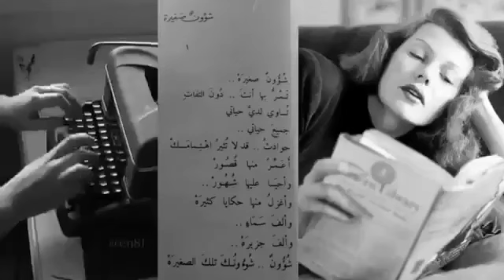فديوهات حب عميقة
سآتي لك من ارض بعيدة أُحدِّثُكَ عن الحُب والدفء ، والأُغنيآت وأضحك لك كما لم تفعل نجمة ، وأكون مرسى لقلبِكَ الغريق 💜